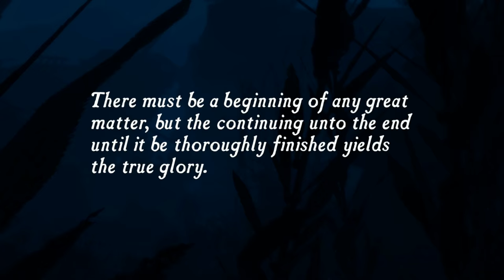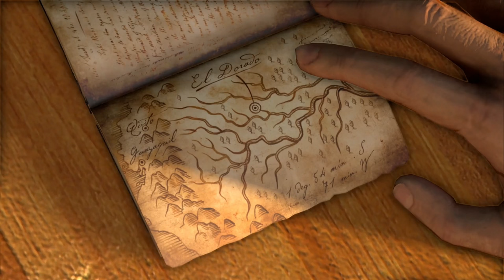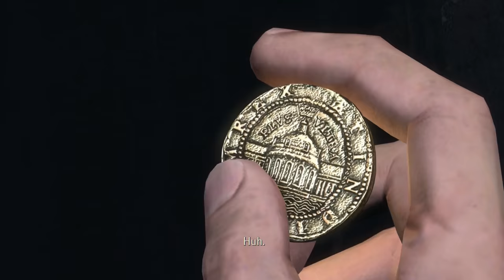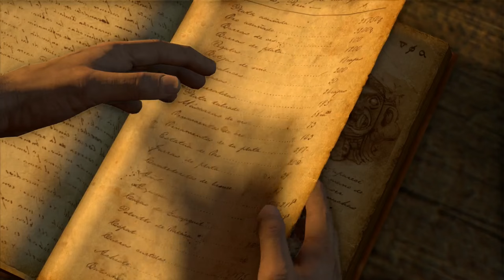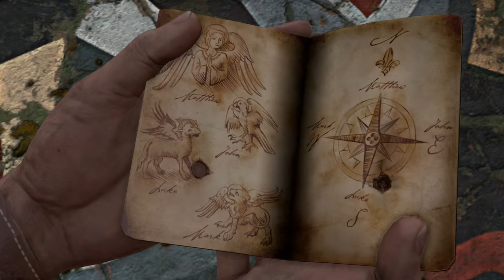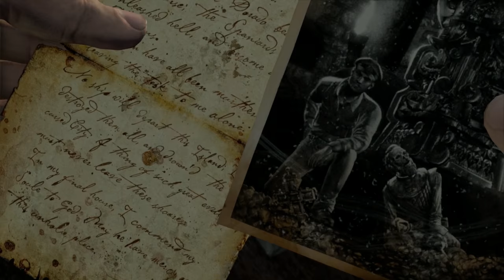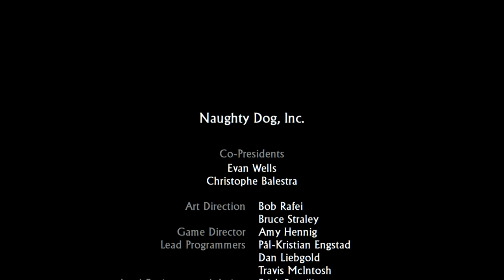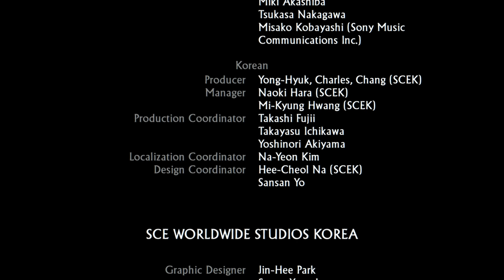Uncharted: Drake's Fortune (PS4 - Game Movie)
This is my movieversion of the action-adventure video game Uncharted: Drake's Fortune, developed by Naughty Dog.